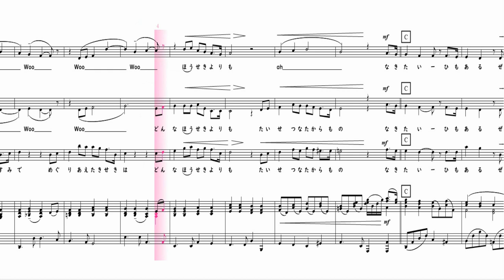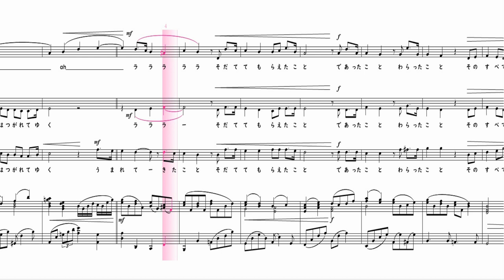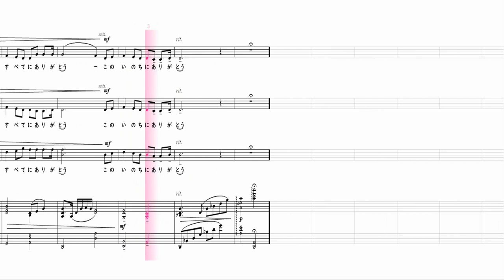【合唱曲】 いのちの歌 田中達也編曲版 男声パート 楽譜付き Miyabi 村松崇継 03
ピアノ(上から降ってくる)

「いのちの歌」
作詞：Miyabi　／　作曲：村松崇継　／　編曲：田中達也

00:00前奏
00:20生きてゆくことの意味　問いかけるそのたびに
胸をよぎる　愛しい人々のあたたかさ
この星の片隅で　めぐり会えた奇跡は
どんな宝石よりも　たいせつな宝物
01:17泣きたい日もある　絶望に嘆く日も
そんな時そばにいて　寄り添うあなたの影
01:44二人で歌えば　懐かしくよみがえる
ふるさとの夕焼けの　優しいあのぬくもり

02:12本当にだいじなものは　隠れて見えない
ささやかすぎる日々の中に　かけがえない喜びがある

03:10いつかは誰でも　この星にさよならを
する時が来るけれど　命は継がれてゆく
生まれてきたこと　育ててもらえたこと
出会ったこと　笑ったこと
そのすべてにありがとう
この命にありがとう

【楽譜の購入】
【チャンネル作者のページ】